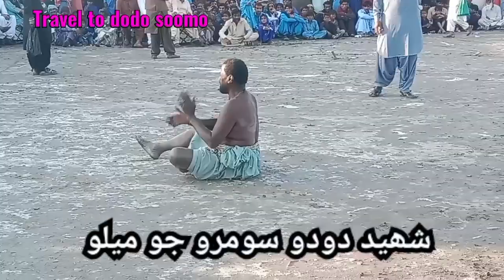دودو سومرو ملھ مقابلو @YouTubeViewers